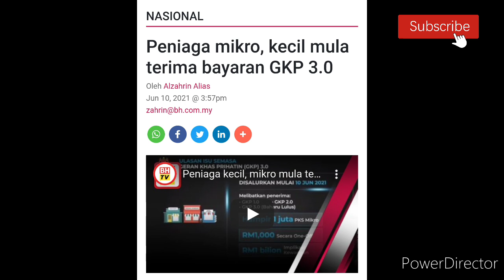PKP DILANJUTKAN // BANTUAN PLUS RM1000+RM500 DISALURKAN